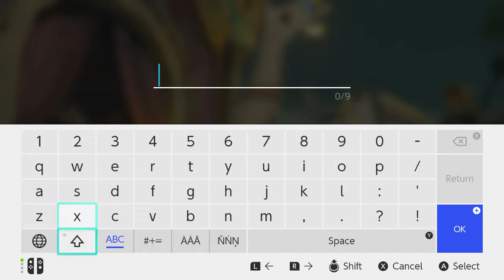The Legend of Zelda: Breath of the Wild Long Play Part 19 (lots of exploring, no commentary)